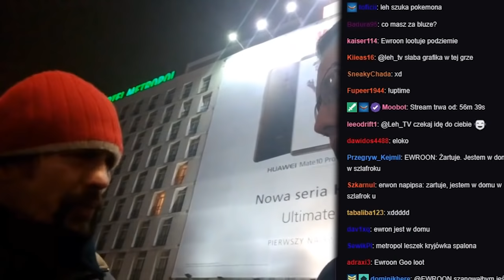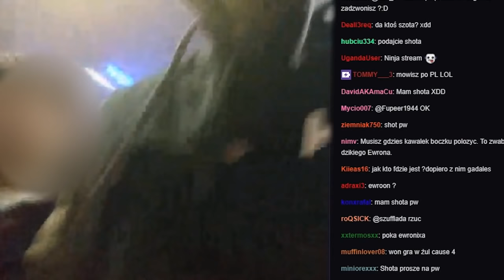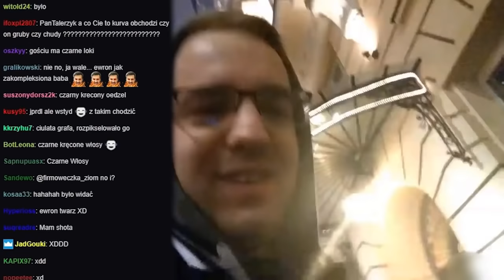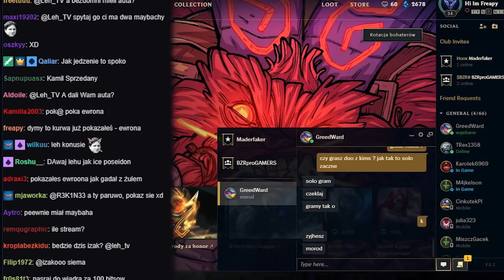LEH PRZEZ PRZYPADEK POKAZAŁ TWARZ EWROONA NA STREAMIE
- TWITCHOWE SHOTY
- DYMY NA TWICH
- NA ŻYWO LIVE
- TWITCH 24/7 TWITCH NEWS

►OPIS SKOPIOWANY OD "ZAIROXTV" PRZEPRASZAM, ALE ON JEST ŚWIETNY 😘
Kategoria